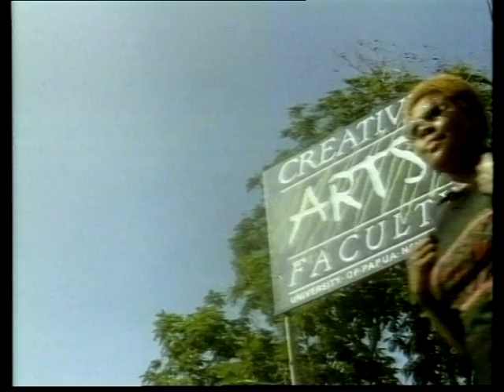JULIE TOLIMAN of Rabaul-"Uk Na Tabu"-1994.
Julie Toliman Turalir is a female solo artists who recorded many solo hit albums in the 1980s at the Pacific Gold Studios in Rabaul.Here's a brief history of Julie Toliman from a viewer who goes by these digits 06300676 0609
. "At the begining of the Tolai Warwagira back in the days, there were only male stringband groups and the women were encouraged to participate in the competitions and show talent. Julie was in a band formed well before the Cousin Ladies. She was in the 'ML Daughters' Stringband, (ML for Michael 'Liman- their father). With her in the band were her sisters Mary, Pauline and Ludwina. The ML Daughters were the first female group to participate in the Tolai Warwagira.
The Cousin Ladies were a different group, and when inspired by the ML Daughters, they also entered the competition later, although they were the first to record and release their album.
After the passing of their father Michael Toliman, Julie and her sisters released 3 albums titled, "The Lonely ML Daughters" in memory of him.
Julie later went on solo recording, releasing 5 Albums to date, 4 under PGS and One with Kalang Studios.

Thanks again for keeping those oldies alive through your chanel, Goldhitz. Keep them rolling, very original. The best part, those artists were able to perform live as it sounded on their cassessts. Cheers". THANKS 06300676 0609
.-Here's her 1994 song "Uk Na Tabu", which she sings about the East New Britain(Rabaul) shell money known as Tabu, it is the traditional money which is used for payment of bride price, distributed at death ceremony, payment of food from local markets, for settling disputes and for initiation of males into the secret male society of Tubuan and Dukduk.